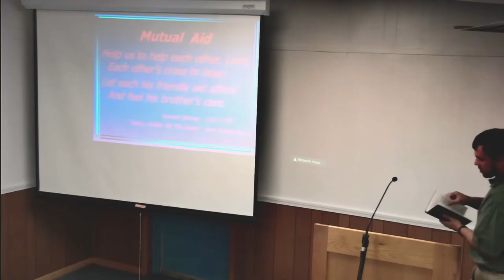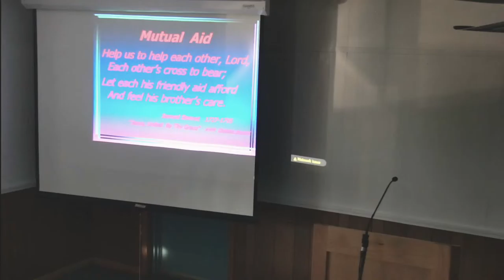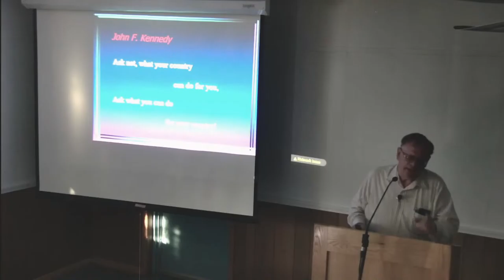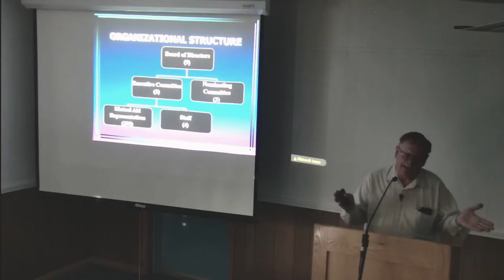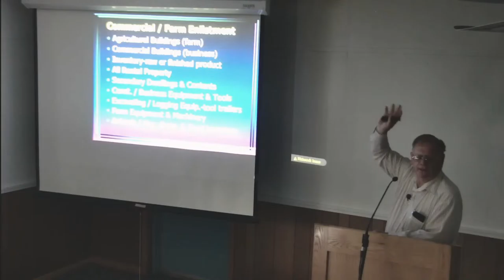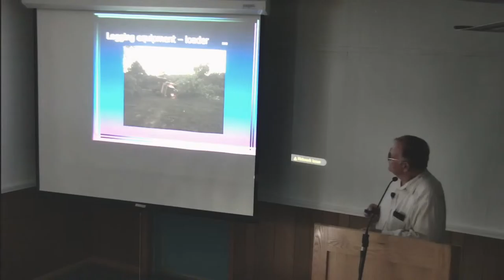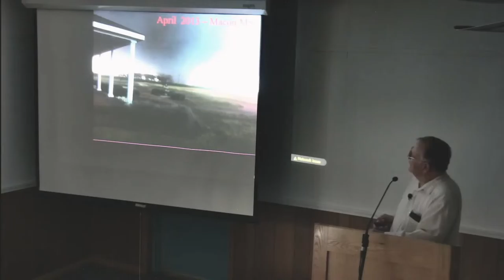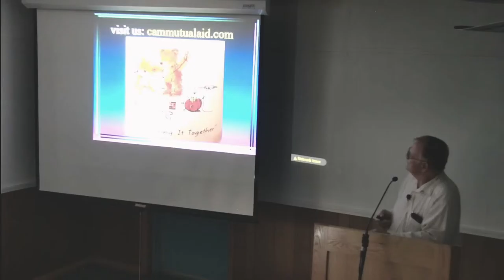June 10, CAM meeting, 2022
Live Stream Agape Christian Fellowship Farwell Michigan